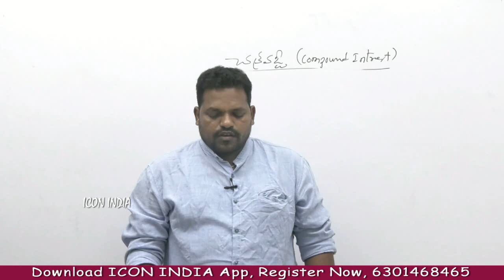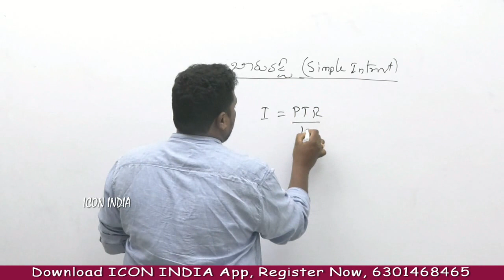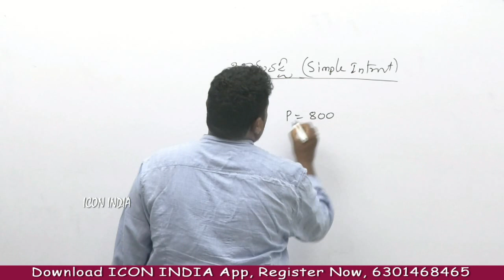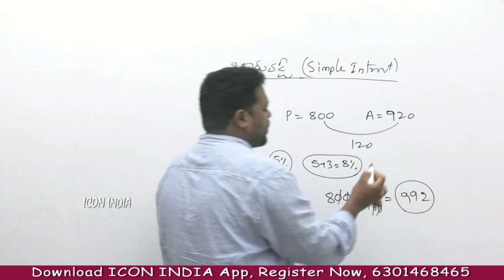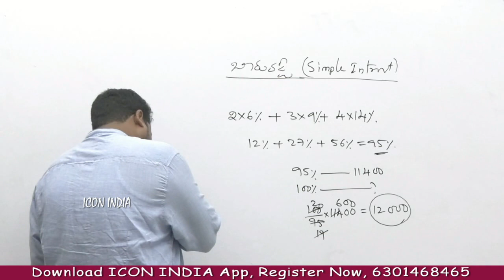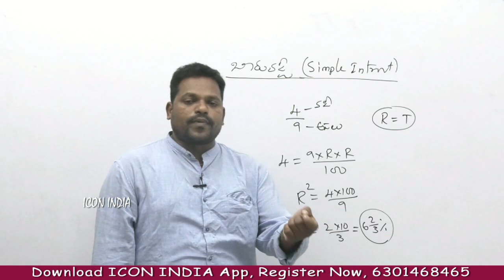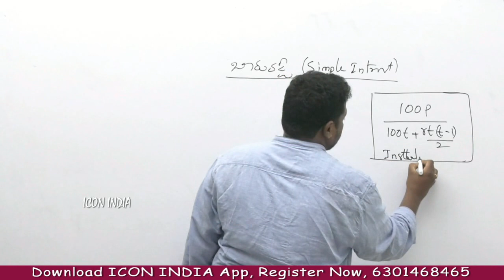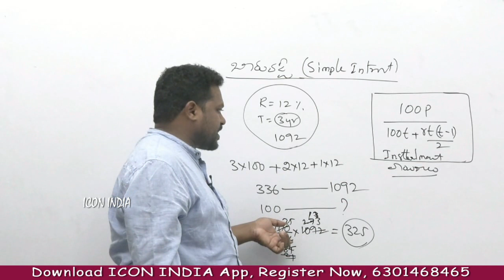Simple Interest || Short Tricks || Download ICON INDIA App